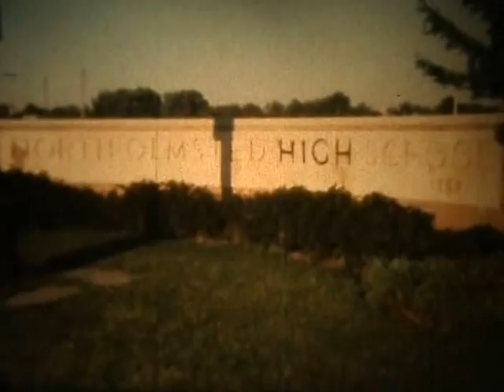North Olmsted 1976 Marching Band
Super 8 movies recorded by Ronald Huff